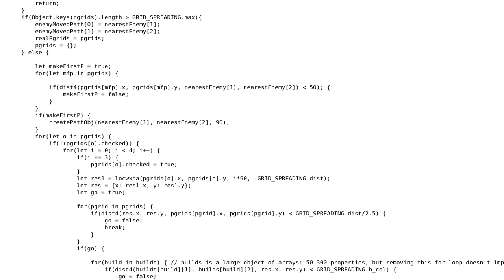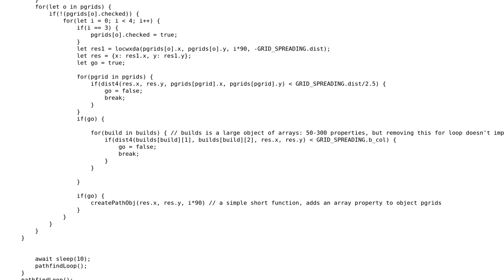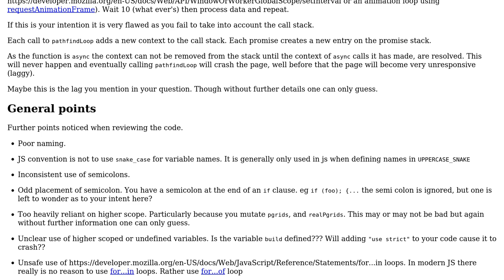Code Review: Dijkstra's algorithm is slow. (For loops)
With thanks & praise to God, and with thanks to the many people who have made this project possible! | Content (except music & images) licensed under CC BY-SA | Music | Images & others | With thanks to user Blindman67 user A. Arh and the Stack Exchange Network Trademarks are property of their respective owners. You are responsible for your own actions.